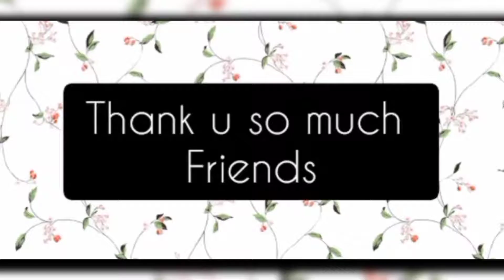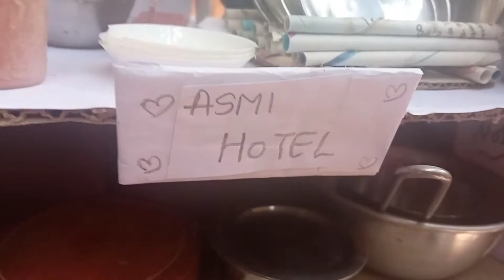Miniature cooking .3 types of dosa